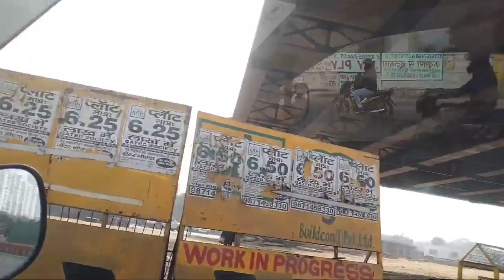Parthala Chowk Par Signature Bridge 🌉 Ka Construction Update | Greater Noida West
From _ Ghaziabad Uttar Pradesh(INDIA)